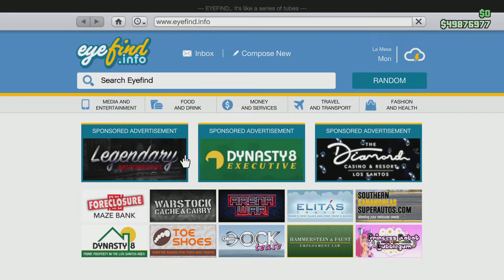GTA V Online | Obey 10F (Audi R8) Full Customization & Showcase!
Obey 10F (Audi R8) Full Customization & Showcase!
🎮Grand Theft Auto V Online
🕹Action-adventure
​Grand Theft Auto V is an open world, action-adventure video game developed by Rockstar North and published by Rockstar Games. It was released on 17 September 2013 for the PlayStation 3 and Xbox 360. An enhanced version of the game was released on 18 November 2014 for the PlayStation 4 and Xbox One, and 14 April 2015 for Microsoft Windows. The game is the first main entry in the Grand Theft Auto series since 2008's Grand Theft Auto IV. Set within the fictional state of San Andreas (based on Southern California), the single-player story follows three criminals and their efforts to commit heists while under pressure from a government agency. The open world design lets players freely roam San Andreas, which includes open countryside and the fictional city of Los Santos (based on Los Angeles).

The game is played from either a third-person or first-person perspective and its world is navigated on foot or by vehicle. Players control the three lead protagonists throughout single-player and switch between them both during and outside missions. The story is centred on the heist sequences, and many missions involve shooting and driving gameplay. A "wanted" system governs the aggression of law enforcement response to players who commit crimes. Grand Theft Auto Online, the game's online multiplayer mode, lets up to 30 players engage in a variety of different cooperative and competitive game modes.